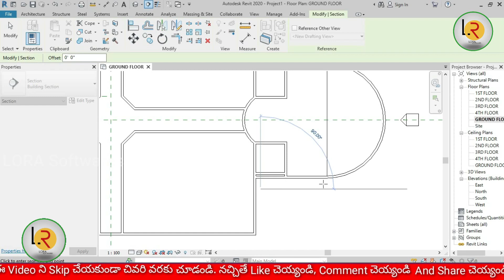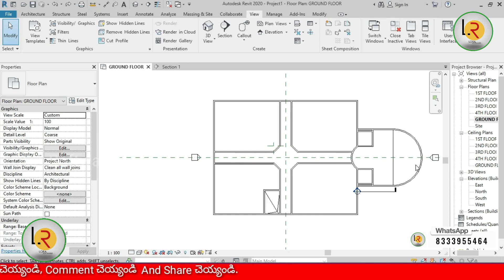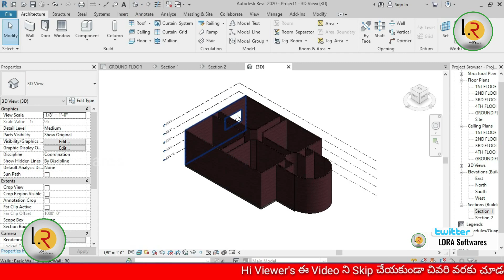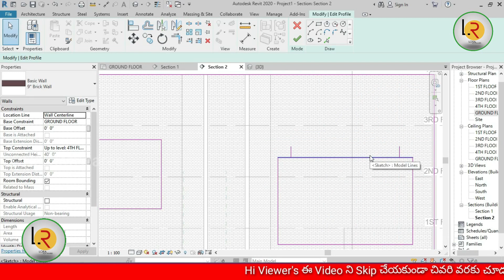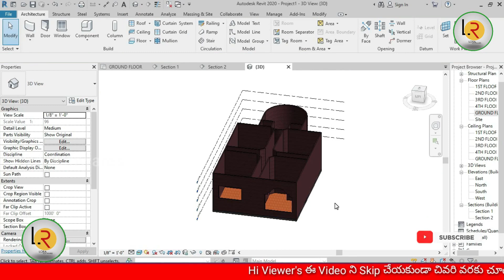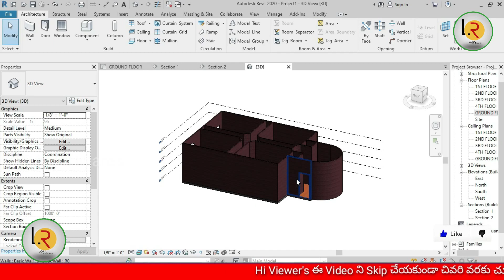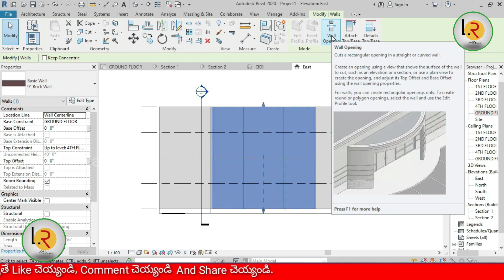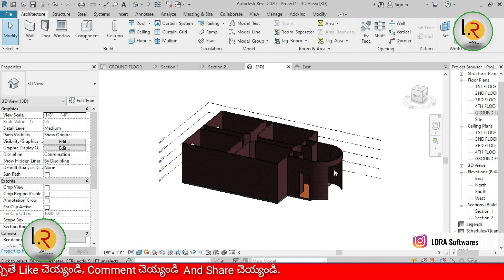Revit Tutorials In Telugu || Sections, Wall Openings || Cls 10 || By LORA Softwares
Hi  Viewers  Welcome  To  LORA  Softwares ఈ Video  లో REVIT Architecture లో Sections మరియు Wall Openings కి సంబంధించిన  Explanation  చెయ్యడం జరిగింది. ఈ Video  ని చివరివరకు పూర్తిగ చూసి మీకు నచ్చినట్లయితే ఈ Video  ని Like  చెయ్యండి మరియూ Comment  చెయ్యండి

ఈ ఛానల్ లో AUTOCAD  (2D ,ISOMETRIC,3D)   సంబంధించిన  Videos  మీరు చూడొచ్చు.  అంతే కాకుండా CIVIL  Engineering  ,MECHANICAL  Engineering  కి సంబంధించిన
మరికొన్ని Software Videos (Revit, Catia, solid works,...) చెయ్యడం జరిగింది. క్రింద ఇవ్వబడ్డ లింక్స్ ని గమనించి మీకు కావలిసిన Topic  Link పై Click  చేసి ఆ వీడియోస్ చూడొచ్చు